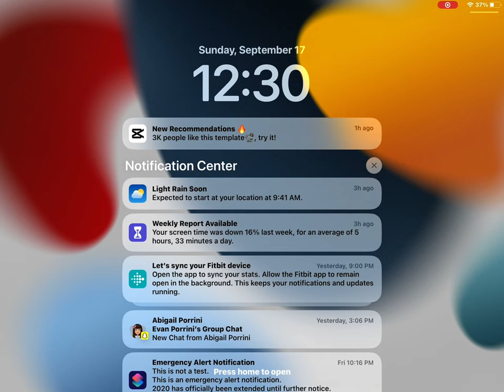September 17, 2023